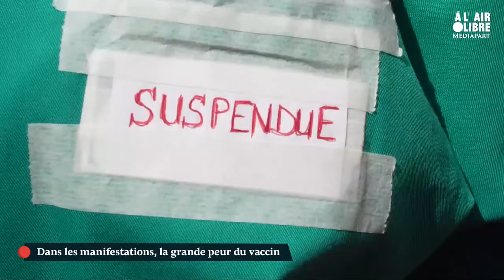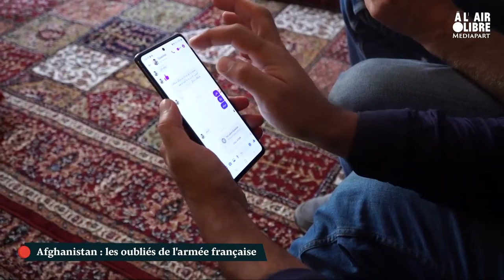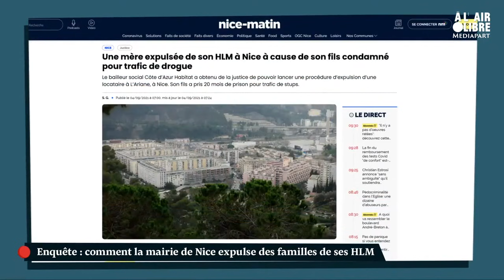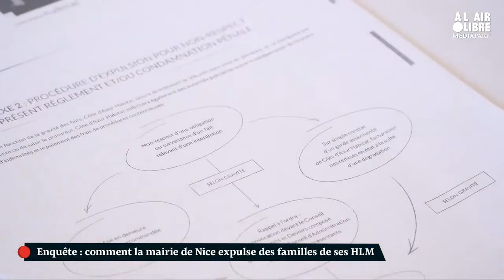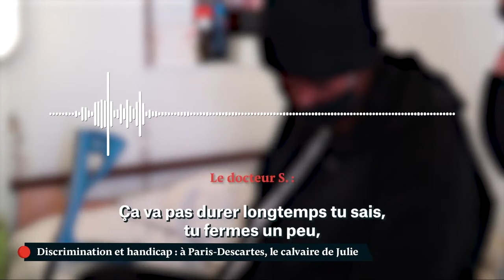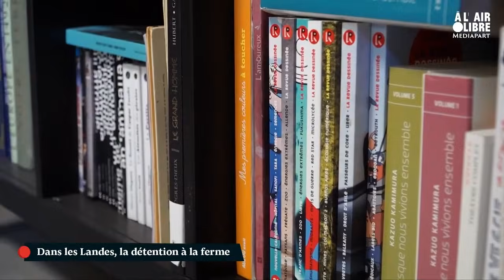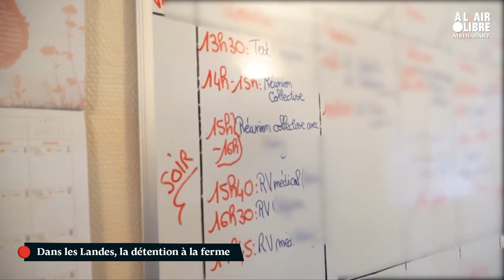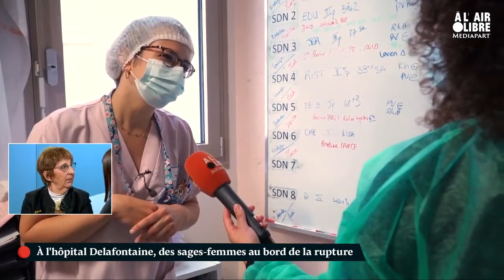Dans À l’air libre : des reportages partout en France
Une prison sans barreaux dans les Landes, des expulsion de familles de HLM à Nice, les réfugiés afghans en France, la colère des sages-femmes de l’hôpital public… Partout en France, À l’air libre vous raconte la société. Moments choisis.